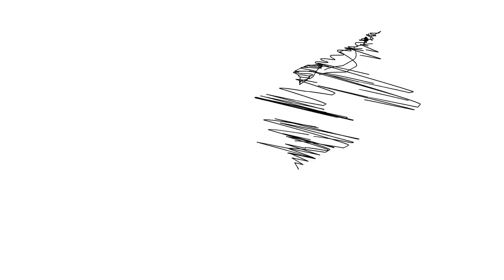4:44 ExPlAiNeD wITh JaY-z (hiphop astrology/numerology)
4:44 ExPlAiNeD wITh JaY-z (hiphop astrology/numerology)

"The Star In You" is a channel talking about your favorite artist on a esoteric level. I will break down your favorite artist's birthday using numerology and astrology. This will help you better understand your  favorite artist and connect with them on a deeper level. As the channel grow and more info is provided, it will also help the you, the viewers. How so?? Well a particular artist may have the same birthday as you, birth number, sign, path number etc which can also help you understand more about yourself, a friend, family member, co- worker etc. My content will be displayed using animation to help you better grasp the info in order for it to stick and also because it just looks super cool lol :-)...If you enjoy the channel... Please make sure to subscribe to the channel, share and tell others about it, so we all can grow and learn together.. Let Your Inner Light Shine!